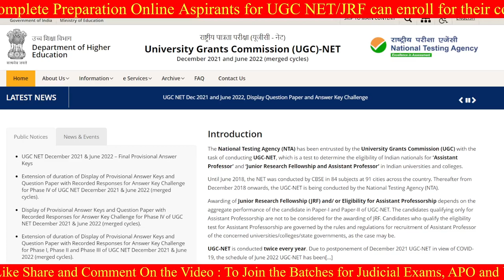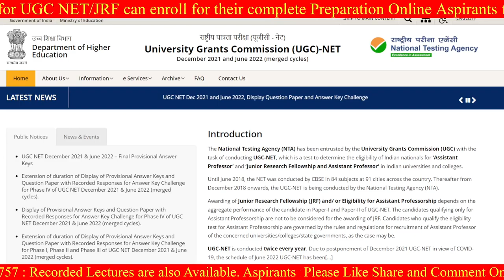UGC NET Result || NTA || 2022 || Earn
Result when will be declared ?
detailed things